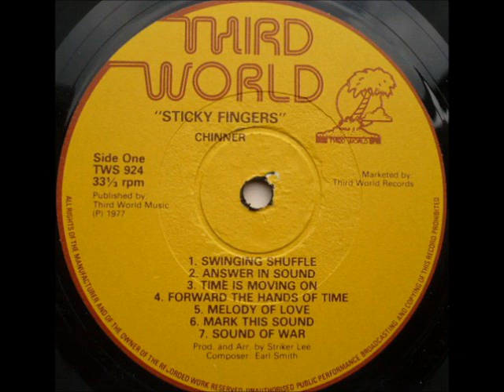Earl "Chinna" Smith - Sound Of War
Label: Third World ‎– TWS 924
Format: Vinyl, LP, Album
Country: UK
Date: 1977
Genre: Reggae
Style: Dub

Mixed At – King Tubby's Studio
Published By – Third World Recording Co. Ltd.
Published By – Third World Music
Marketed By – Third World Recording Co. Ltd.
Marketed By – Third World Records
Printed By – Rema Reproductions Ltd.

Arranged By – Striker Lee
Backing Band [Uncredited] – The Aggrovators
Bass – Robert Shakespeare
Clavinet – Earl Lindo, Winston Wright
Design – A Nero
Drum – Carlton Davis, Sly Dunbar
Engineer [Remix Engineer] – Jammy
Guitar – Earl Smith
Horns – Bobby Ellis, Tommy McCook
Lead Guitar – Earl Smith, Alias Chinna
Organ – Earl Lindo, Winston Wright
Percussion – Scully
Piano – Keith Sterling, Ossie Hibbert
Producer – Striker Lee
Written-By – Chinner